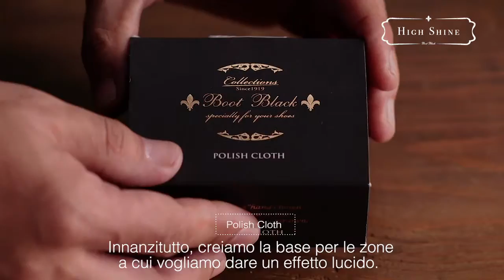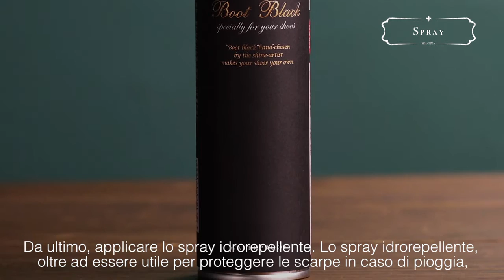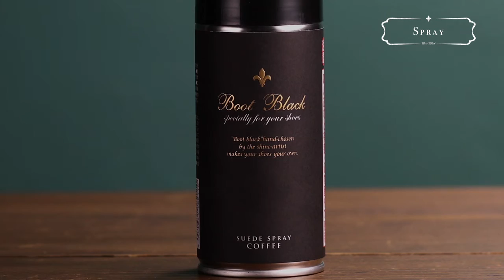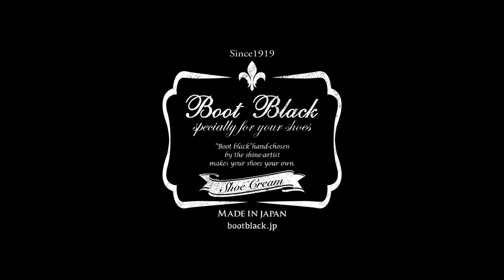columbus Boot Black all（italy）